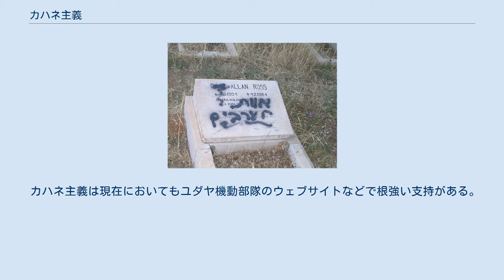カハネ主義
カハネ主義（カハネしゅぎ、Kahanism）とは、ユダヤ人の政治思想の一つである。
 「アラブ人どもを毒ガス攻撃しろ！　ユダヤ防衛同盟」と書かれている落書き 「アラブどもに死を」と落書きされているアラブ人の墓 カハネ主義の名は、ラビ・メイル・カハネに由来する。
メイル・カハネは存命時代、イスラエルにおいて極右政党「カハ」を創設している。
非ユダヤ人からイスラエル市民権を剥奪する法、ユダヤ人と非ユダヤ人との婚姻や性交渉を禁止する法の提出などを目指していた。
これが人種差別的であるとカハネは批判され、カハ党も1985年に成立した反人種主義法により、議会から締め出された。
 メイル・カハネは1990年に暗殺されるが、メイル・カハネの息子であるビニャミン・ゼエヴ・カハネがカハを「カハネ・ハイ」（カハネは生きている）と改め、政治活動を行っていた（ビニャミンも2000年に暗殺される）。
 カハネ主義とは、カハネの持っていた過激思想のことである。
「我々は神に選ばれた民であり、我々が滅びなかったのは明白な神との契約があったからだ。我々は異教徒と平等では断じてない。我々は優れているのだ」というカハネの主張のとおり、一種のユダヤ民族至上主義と言い表すこともでき、レイシズムの一種であるとみなされている。
カハネ主義者は特にアラブ人、イスラム教徒を敵視しており、壁に「アラブ人どもを毒ガス攻撃しろ！」などと落書きしたり「アラブ人に死を」とアラブ人の墓に落書きしたりしている。
これらの行為や人種差別的思想からカハネ主義者は「ネオナチ」「ユダヤ過激派」とも表現されている。
 カハネ主義者はユダヤ防衛同盟（Jewish Defence League）という組織を1970年代に立ち上げ、現在に至るまで反ユダヤ主義、反シオニズムとの闘争と称して、テロ事件、暴力沙汰を引き起こしており、穏健派のユダヤ人団体「名誉毀損防止同盟」などから問題視されている。
また、イスラエルの治安機関は、ヒズボラ、ハマースなどのイスラーム過激派と共にユダヤ過激派をテロ組織と見なし、取締りを行ってる。
 カハネ主義は現在においてもユダヤ機動部隊のウェブサイトなどで根強い支持がある。